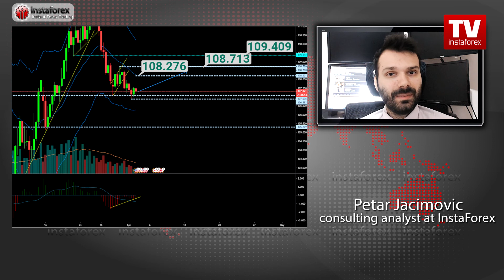TV Linkup April 3: What are odds USD will extend strength?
TV Linkup April 3: What are odds USD will extend strength? Technical analysis of EUR/USD, GBP/USD, USD/JPY